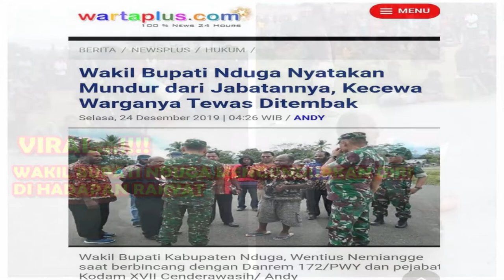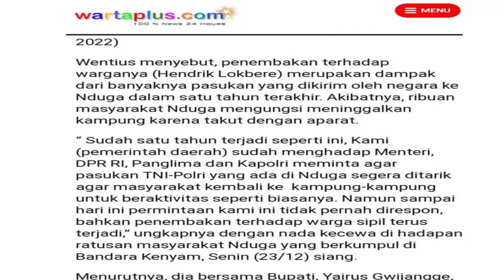Wentius Nemiangge Mengundurkan Diri Dari Jabatan Wakil Bupati Nduga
Pada video yang beredar, Wentius mengungkapkan rasa kecewanya pada pemerintah pusat. Dikutip dari YouTube Shapaleck WENE, Ia merasa warganya di wilayah Nduga tak memperoleh hak yang sama dengan warga di luar Papua.